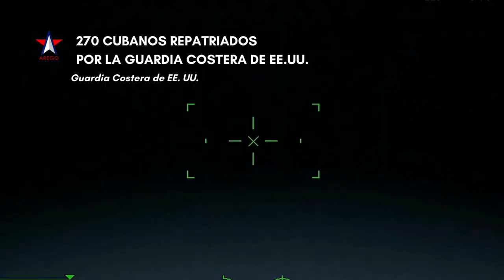270 cubanos repatriados por la Guardia Costera de EE.UU.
270 cubanos fueron repatriados esta semana a la isla por la Guardia Costera de Estados Unidos.

"Las tripulaciones de los guardacostas Issac Mayo y Paul Clarks repatriaron a 270 cubanos a Cuba, el martes y el viernes, luego de interdicciones en la costa de Florida", informó la Guardia Costera.

La fuente compartió un video de la intercepción de un cubano a unas 60 millas al sur de Cayo Hueso, Florida, el 18 de octubre de 2022. Fue deportado ese mismo día.

También otro video de una intercepción de migrantes a unas 13 millas al noroeste de Water Cays, Bahamas, el 16 de octubre de 2022. "Las personas fueron repatriadas a Cuba el 21 de octubre de 2022".

"La política comúnmente conocida como Wet Foot, Dry Foot (pies secos, pies mojados, en español), fue derogada en 2017", dijo el teniente Matt Miller, del Distrito Siete de la Guardia Costera.

"El secretario Alejandro Mayorkas declaró en una conferencia de prensa el año pasado que las personas que migren ilegalmente a los EE. UU. por mar no podrán quedarse. Elijan un medio seguro y legal para venir a los EE. UU.", agregó.

Desde el 1 de octubre de 2022, cuando comenzó el año fiscal 2023 en EE. UU. las tripulaciones de la Guardia Costera interceptaron a 921 cubanos. La cifra es superior a los años fiscales de 2021, 838; 2020, apenas 49; 2019, 313; y 2018, 259 cubanos.

En el año fiscal 2022 fueron interceptados 6182 migrantes cubanos, muchos más que en 2017, 1468 y 2016 cuando fueron 5396.

Video: Guardia Costera de EE. UU.